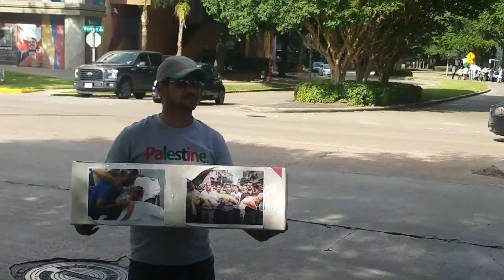PROTEST FOR PALASTIEN OUTSIDE ISRAEL EMBASSY IN HOUSTON,TX(3)